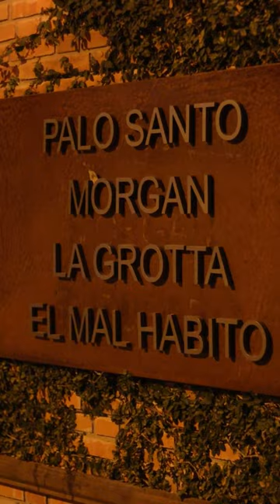¡Vamos a la Grotta! 🍕🔥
¡Vamos a la Grotta! 🍕🔥👌🏼 Una nueva pizzería para que tengas en cuenta

Muzzarella Sticks Gs 35 mil
Margherita Gs 50 mil
Quattro Formaggi Gs 55 mil
Roquefort Gs 55 mil
Vittorio Gs 65 mil
Caipirinha Gs 20 mil
Sangria Gs 60 mil